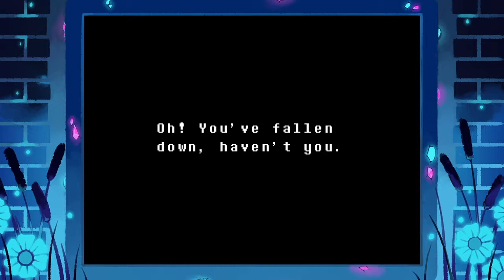I'M ONION-SAN!! | Undertale